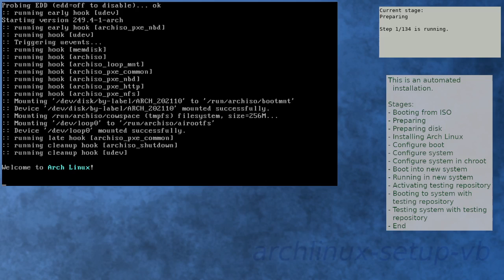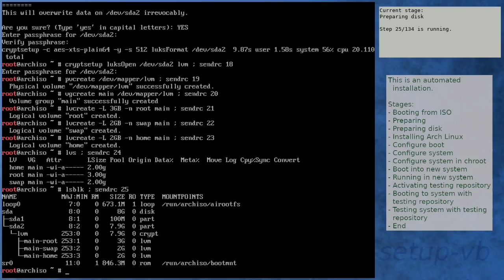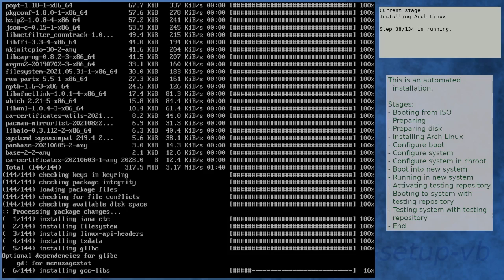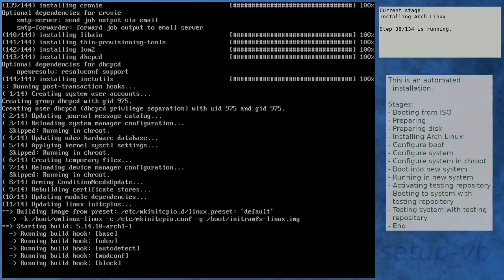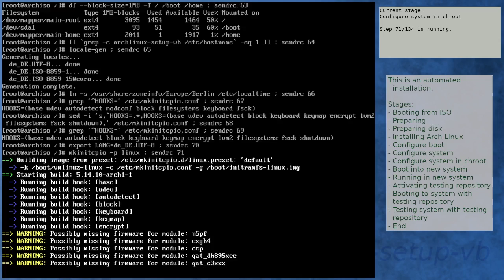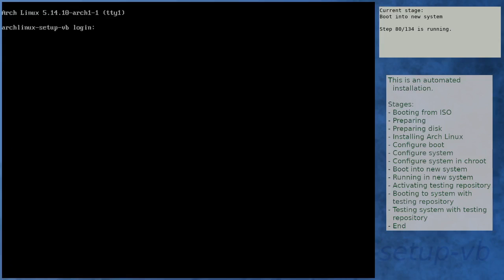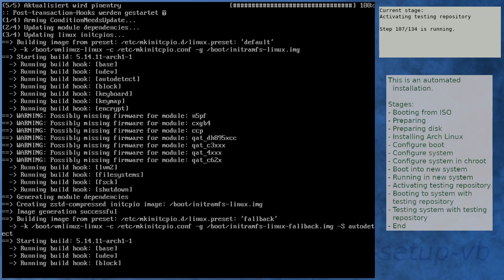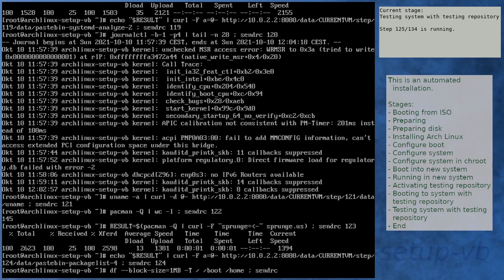Arch Linux installation recording to kernel 5.14.11-arch1-1 (testing)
Summary:
[00:00] Booting from ISO
[01:27] Preparing
[02:32] Preparing disk
[04:36] Installing Arch Linux
[11:34] Configure boot
[11:55] Configure system
[12:48] Configure system in chroot
[16:34] Boot into new system
[17:56] Running in new system
[19:27] Activating testing repository
[22:46] Booting to system with testing repository
[23:58] Testing system with testing repository
[25:21] End

Kernel details:
5.14.8-arch1-1 (ISO)
5.14.10-arch1-1 (after installation)
5.14.11-arch1-1 (after enabling [testing])